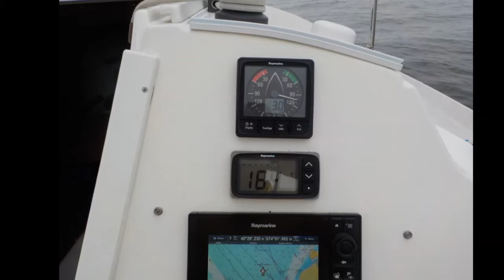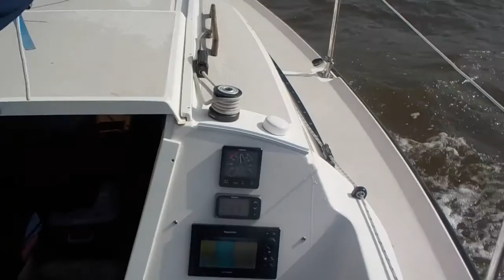Oceanic Bridge cruising Precision 23 SV Chick A Dee II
Adventures of a Precision 23 named Chick-A-Dee II.  Sailing around the East Coast: Sandy Hook, Raritan Bay, New York Harbor and the Hudson River.